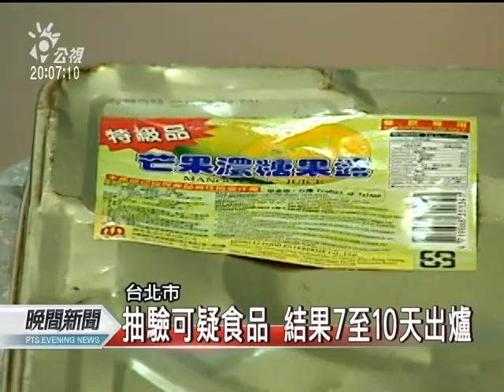20110527 公視晚間新聞 北市突檢飲料冰品 提供免費檢驗